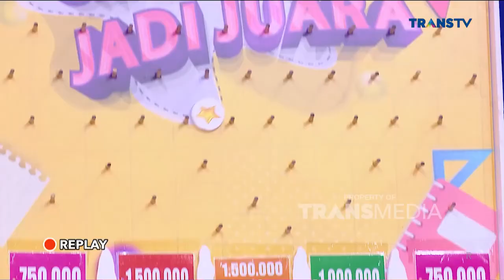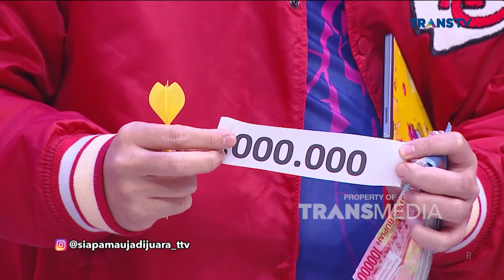FULL | Pembuktian Anrez dan Mayang Untuk Jadi Juaranya | SIAPA MAU JADI JUARA (6/12/22)